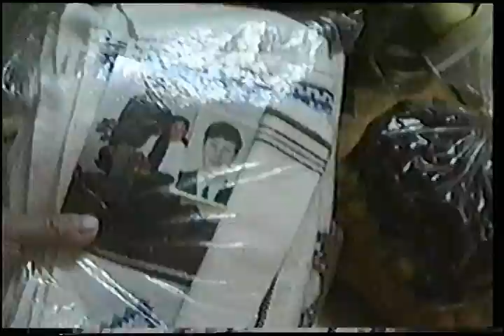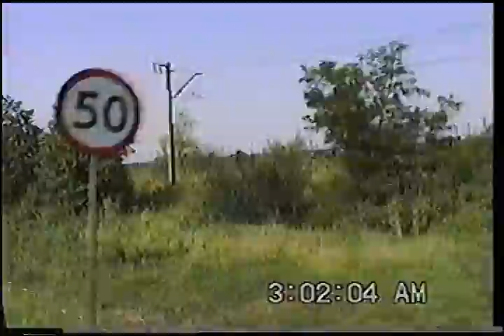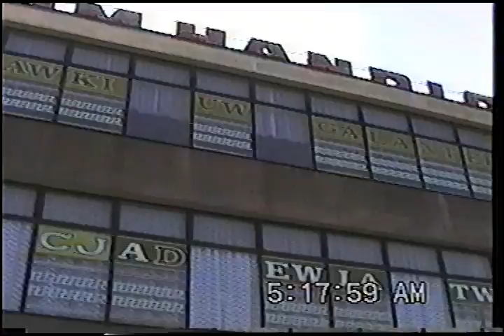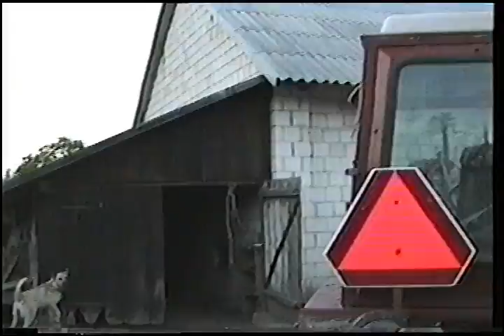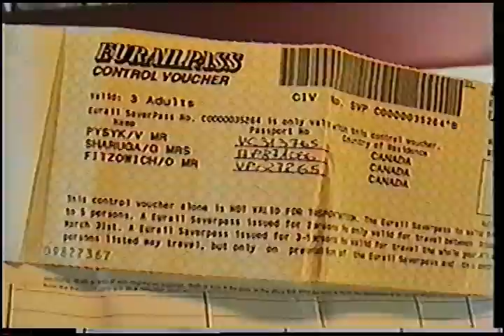Europe 1996 - Pysyk Trip to Ukraine & Poland